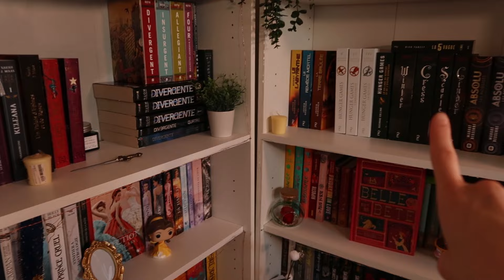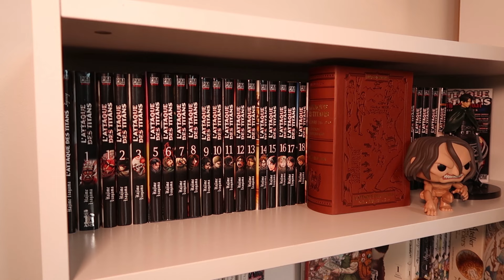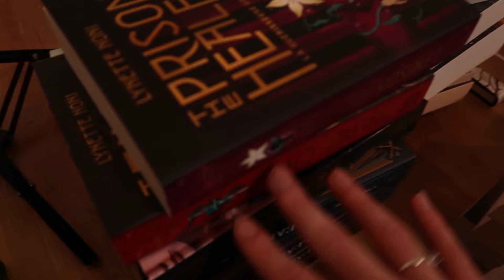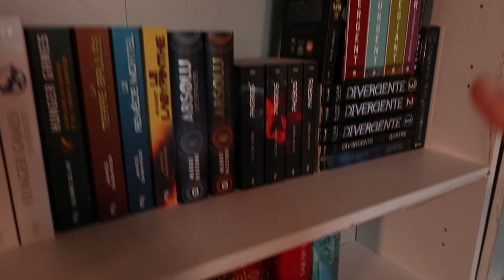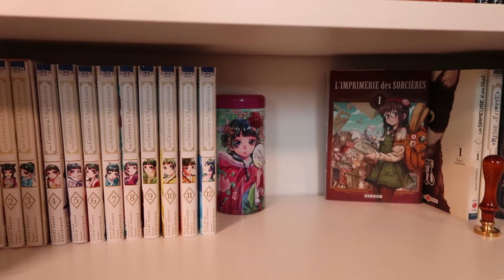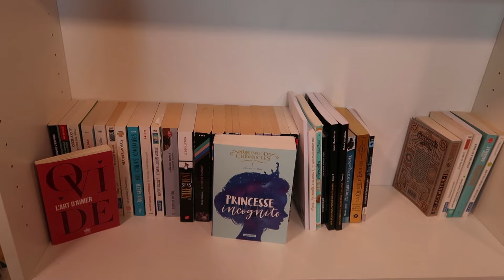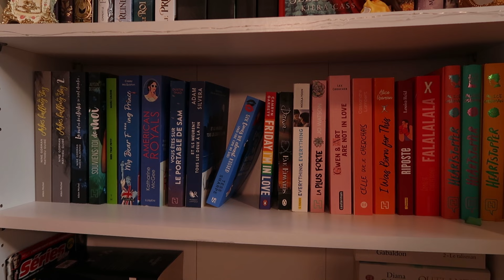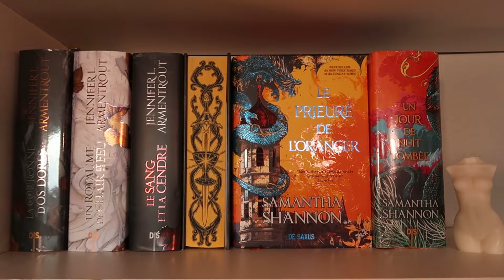REORGANISATION BIBLIOTHEQUE : il y a du nouveau avec une mangathèque !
Hello hello ! En ce début d'année 2024 une nouvelle étagère intègre ma bibliothèque ce qui m'a permis de tout réorganiser car ça me démangeait depuis un moment ! Je vous ai filmé tous mes questionnements dans ce petit périple. Vous aimez le rendu ?

Continuez de vous évader ! ✨
- Laura
bookshelf tour ; bibliotheque tour ; livre ; booktubeuse